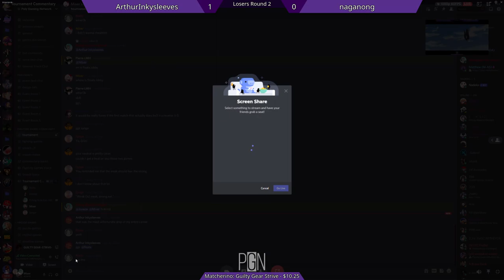Mixer's game is modded - PGN Freeze Frame 2021 Highlights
Mixer has some interesting mods installed.

Part 2 of the crackhead Strive bracket saga.